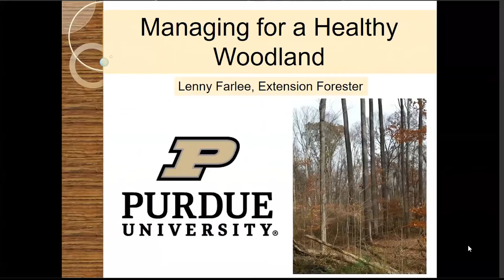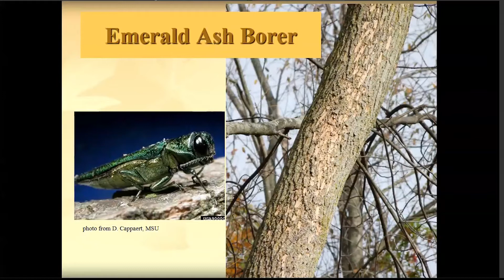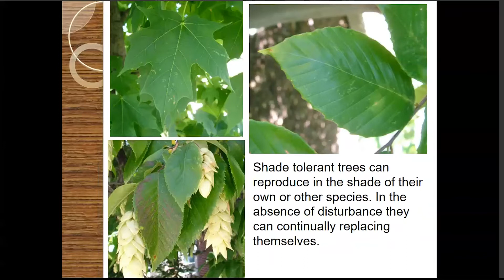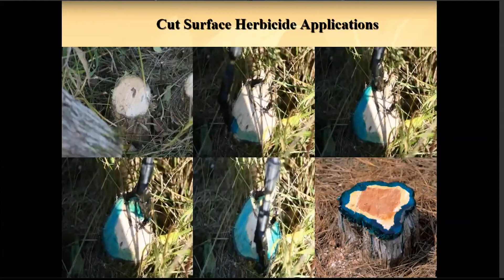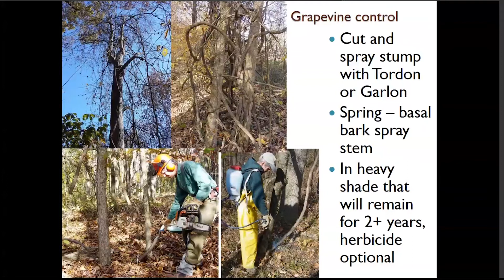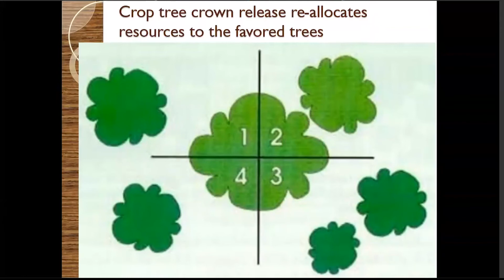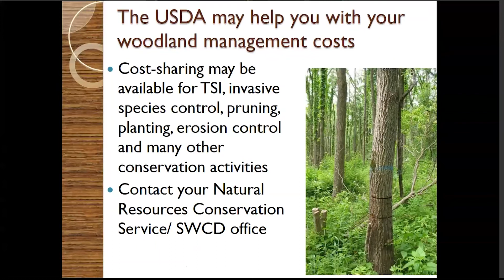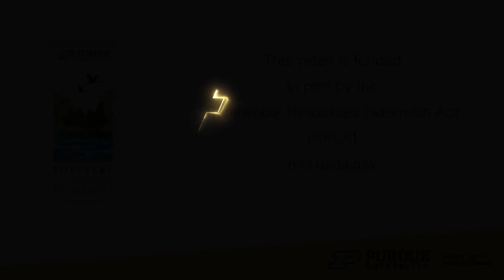Woodland Management Webinar: Healthy Woodlands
Purdue Extension forester Lenny Farlee talks about what woodland management means, defining your goals and objectives, invasive species control and timber stand improvement (TSI) and finding appropriate professional help in this webinar.

Note: evaluation slide at end is incorrect. Follow this link to proper evaluation: